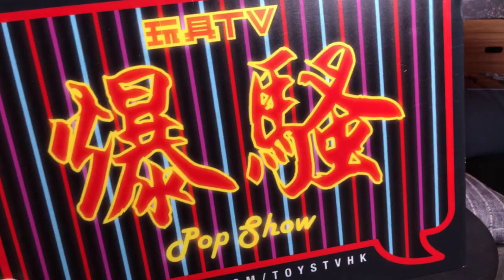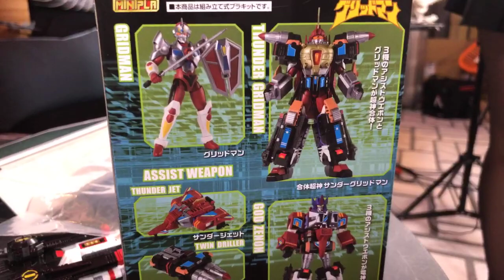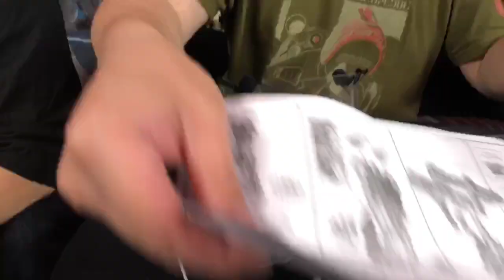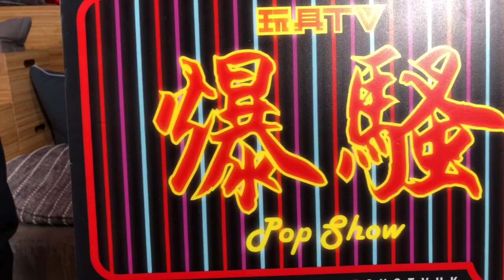TOYSTV S9 E10「爆玩具」BANDAI 食玩 SUPER MINIPLA 電光超人GRIDMAN Unbox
Production: TOYSTV Production Team
Program host/Guest: Toyswalker-Dick.Po, Walkermachine, Joe
Produced by:Bryan Lo, Toyswalker-Dick.Po